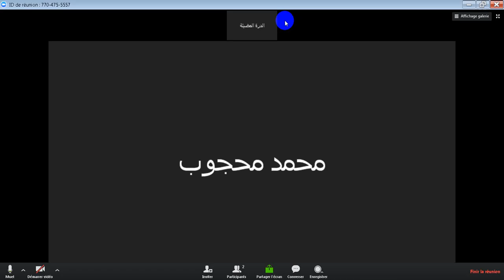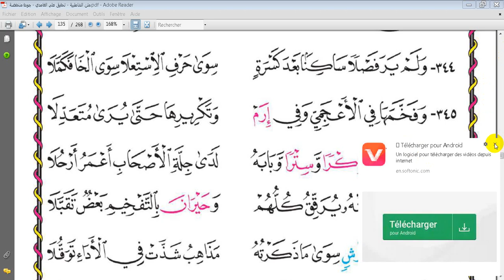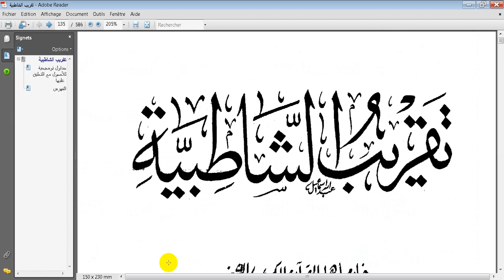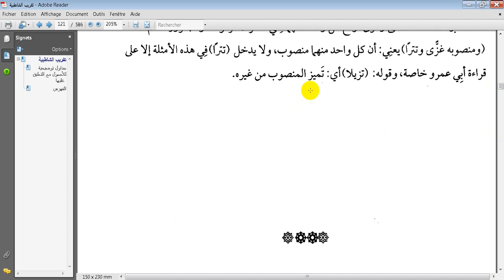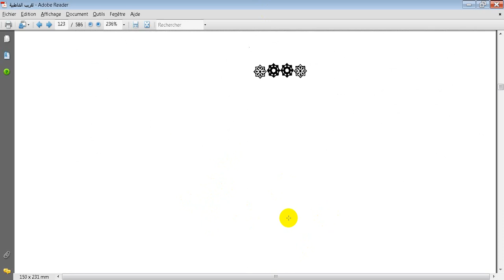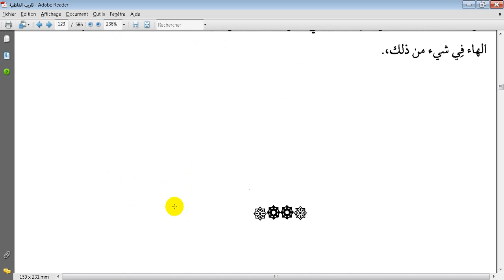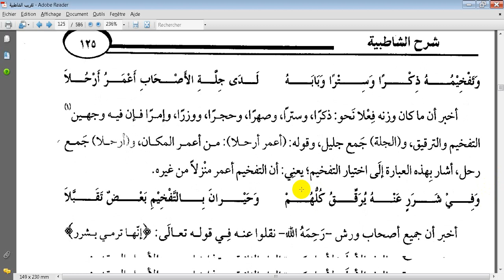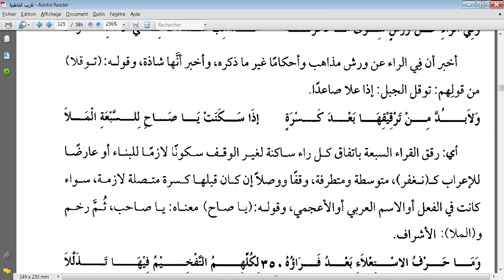دبلومة القراءات الصغرى 55